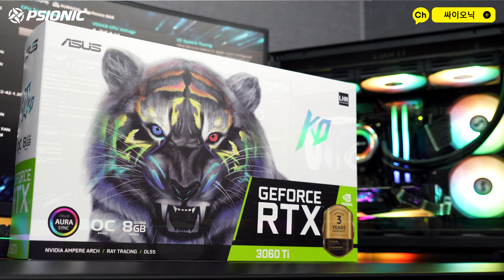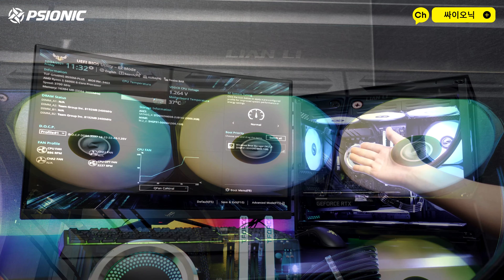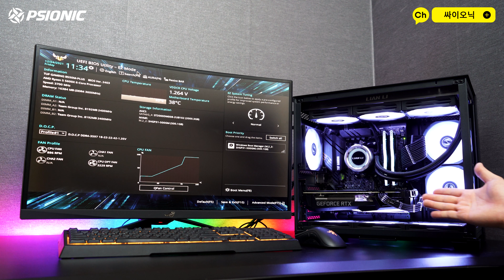[4K] 아담한 사이즈! 깔끔한 케이블 정리! 블랙 감성의 게이밍 PC를 소개드립니다! (RYZEN 5600X + RTX 3060 Ti)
아담한 사이즈의 케이스!
리안리 PC-O11 Mini 케이스에 꾸며진 게이밍 PC를 소개드립니다.
고객님은 첨에 화이트 감성의 PC를 생각하셨는데...
그래픽 카드가 없는 관계로... ㅠ_ㅠ
어쩔 수 없이 블랙 구성으로 게이밍 PC를 조립해드렸는데요~
그래도 증말 너무나도 깔끔하게 꾸며졌습니다.
지금은 INTEL 12세대 CPU가 출시하면서 다소 인기가 식었지만~
어디 가서 빠지지 않는 완벽한 구성입니다.

CPU : AMD RYZEN 5 5600X
M/B : ASUS TUF GAMING B550M-PLUS
VGA : ASUS KO Geforce RTX 3060 Ti
MEMORY : TEAMGROUP T-FORCE DELTA Black (16GB) (서린)
CASE : LIAN-LI PC-O11 Dynamic Mini Black (서린)
PSU : Coolermaster V750 SFX GOLD
Cooling : LIAN-LI GALAHAD 360 ARGB (Black) (서린)